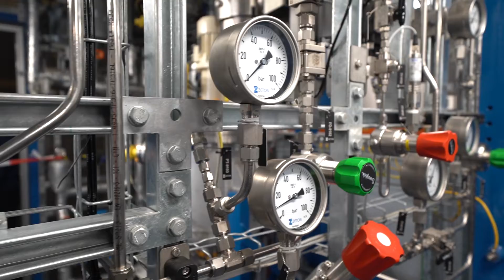Opening New Demonstration Plant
7 November Avantium opened a new demonstration plant for its Ray Technology (previously known as Mekong).